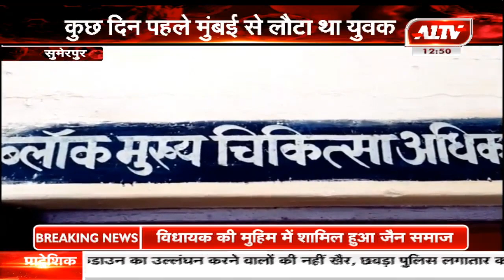सुमेरपुर : लापोद गांव में मिला कोरोना पॉजिटिव